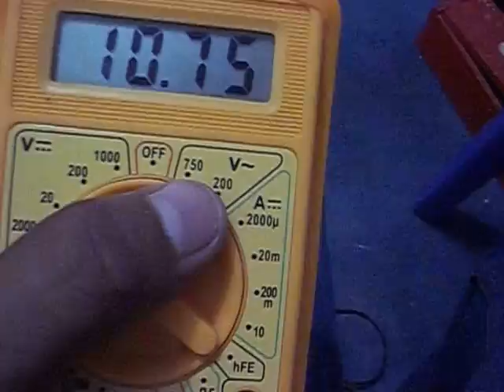Instalación simple para maquinas de tatuar con bobinas "casera"